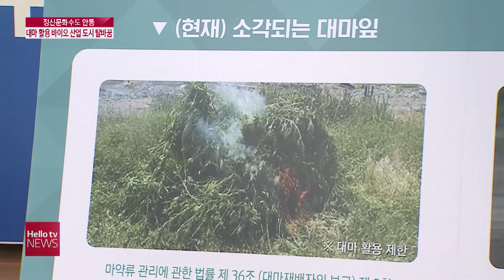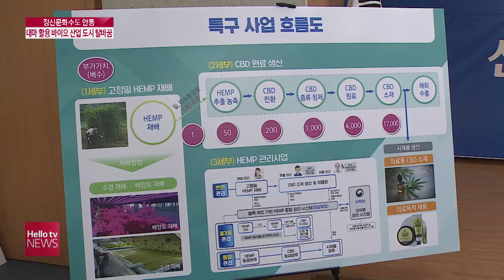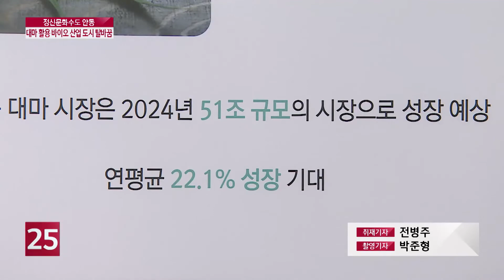정신문화수도 안동, 대마 활용 바이오 산업 도시로 탈바꿈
한국 정신문화의 수도로 꼽히는 안동시가 국내 대마 산업 메카로 탈바꿈할 전망입니다. 경상북도와 안동시가 의료용 대마인 ′헴프(HEMP)′ 국제자유특구로 지정됐는데요. 대마를 활용한 바이오 산업 활성화에 관심이 쏠립니다.